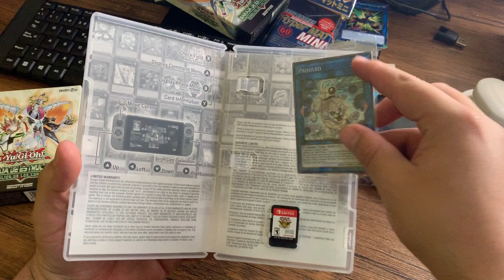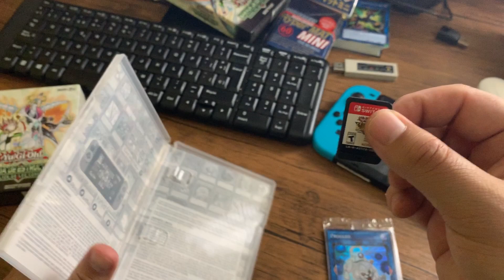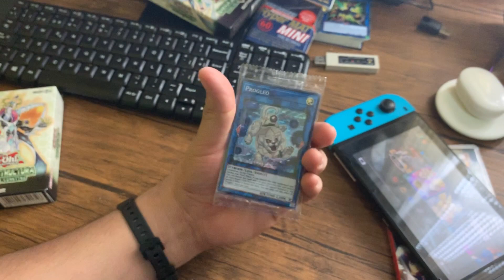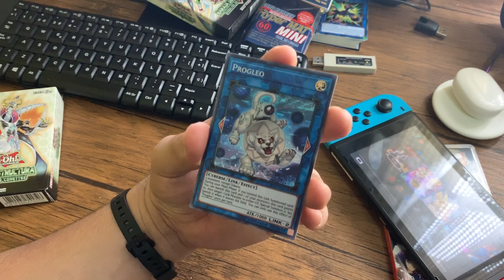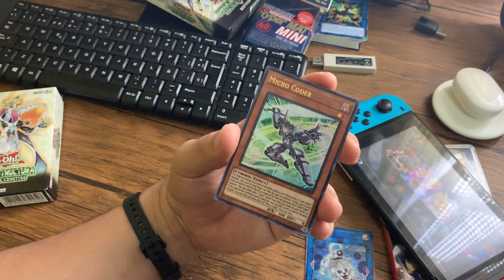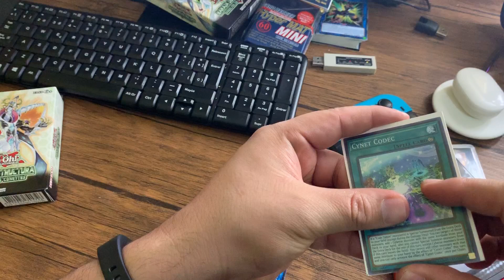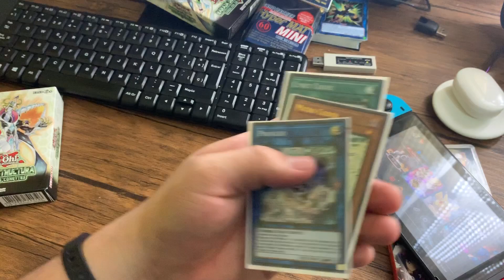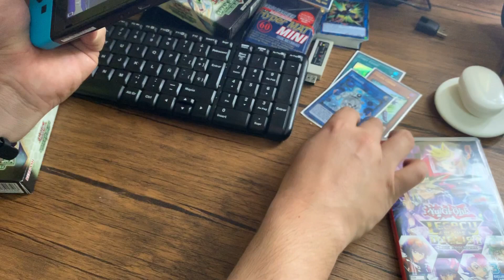Un poco tarde el Unboxing Legacy of the Duelist / Link Evolution